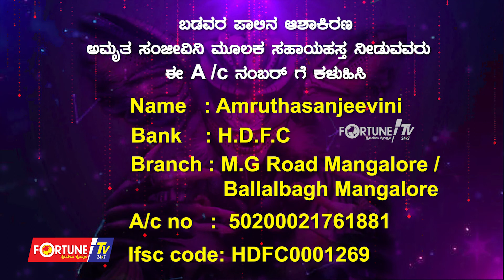"ನೋವಿಗೆ ಮಿಡಿವ ಸಹೃದಯಿ" ವಿಕ್ಕಿ ಶೆಟ್ಟಿ ಬೆದ್ರ ಇವರ ಜೊತೆ ನಡೆಸಿದ ಸಂದರ್ಶನ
FOLLOW US ON FORTUNE TV

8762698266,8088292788